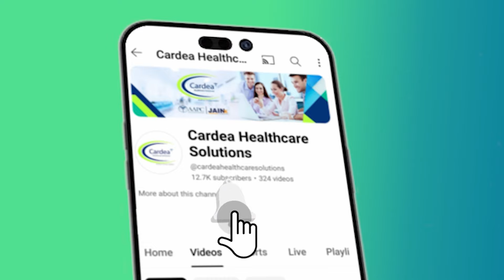ഞങ്ങടെ മമ്മിക്ക് 2 CODERS